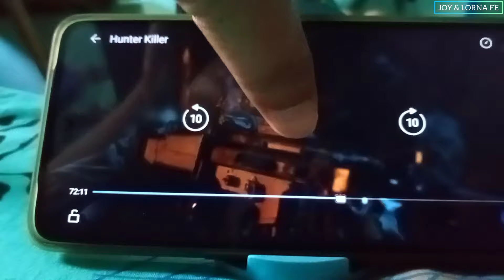ASMR EATING SOAKED IN 5 MINS ZEEBA 1121 CREAMY GOLDEN SELLA BASMATI RICE| Watching Movie@RiceASMR